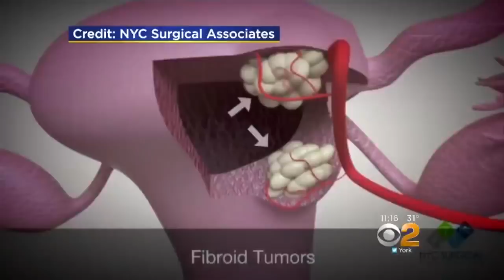Oral Treatment Could Be A Game-Changer For Women Suffering From Uterine Fibroids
70 percent of women in the United States suffer from uterine fibroids. The pain and discomfort they cause is one of the most universal health experiences. CBS2's Dr. Max Gomez explores a new treatment option doctors may soon be prescribing.